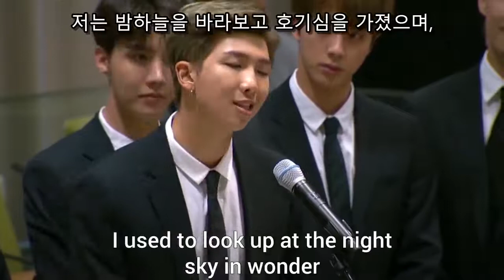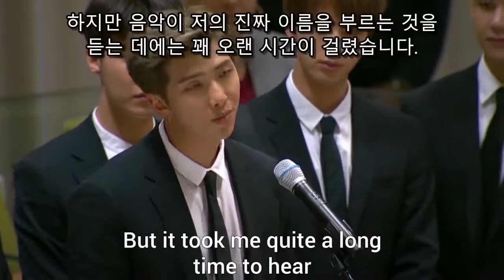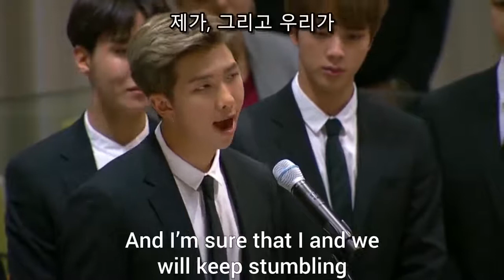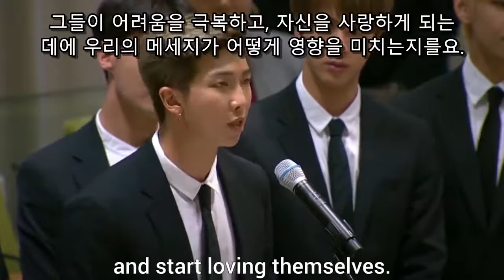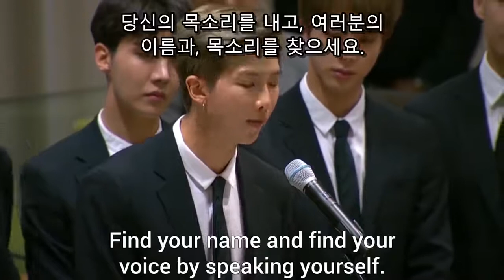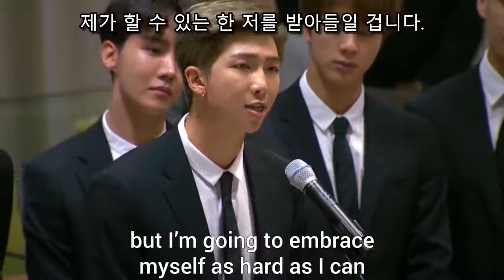BTS 유엔 연설 동영상 향남중학교 외부지문